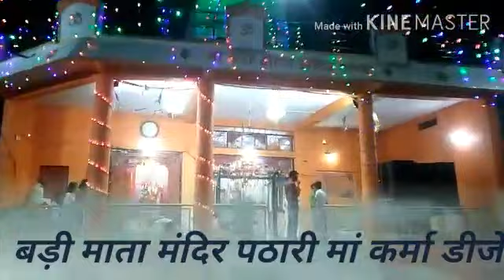जय माता दी जय हो बड़ी माता रानी कि जय कि जय हो